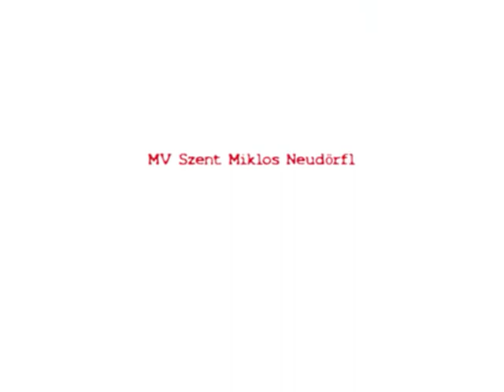Die Schürzenträger - Hoffmanns Erzählungen!!!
Dorffest in Neudörfl 2005